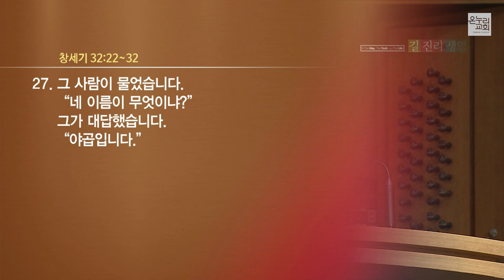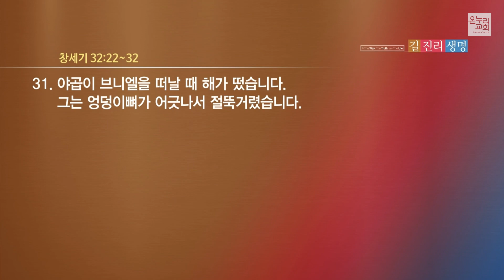[강부호 목사] 깨어짐의 축복 (창세기 32:22~32)│2023.11.19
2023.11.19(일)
온누리교회 양재 일요주일 2부 예배

깨어짐의 축복 (창세기 32:22~32)